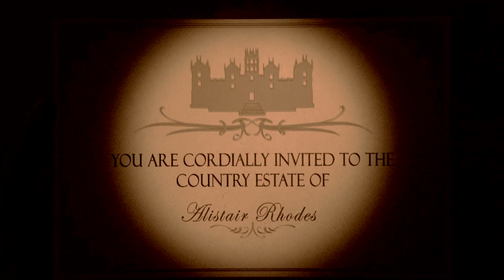Call of Duty®: Black Ops 4 Zombies: Play Dead of the Night (twice!)